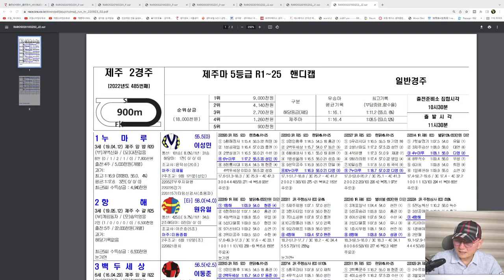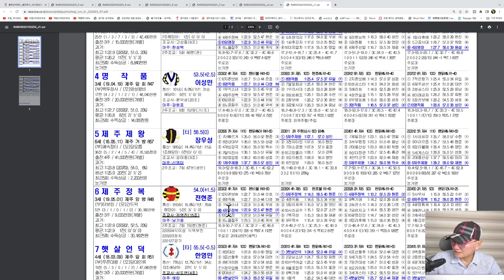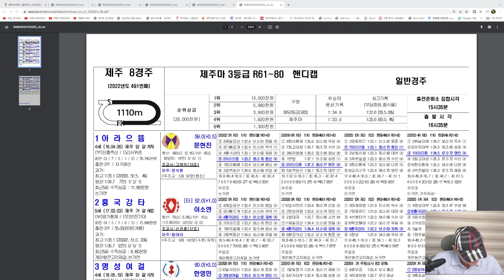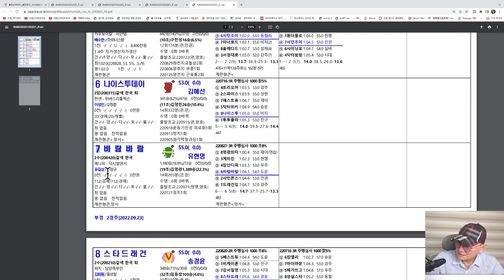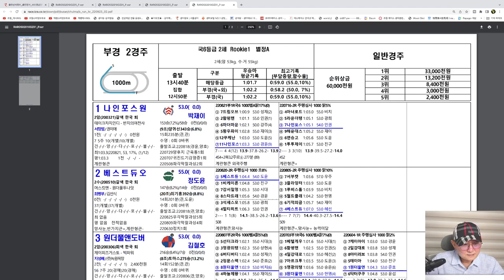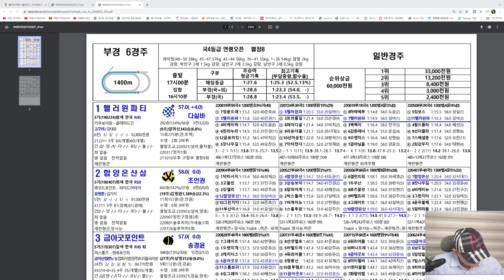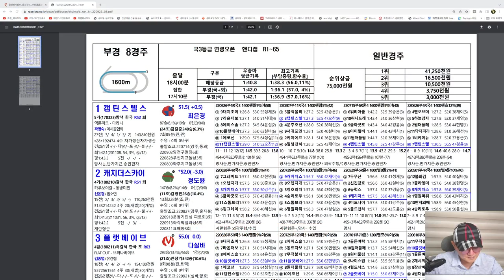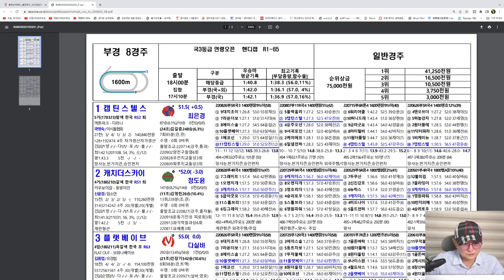[경마] 조철스타일 경마/ [9/23/금요] 실전베팅 / 징검다리 UCC